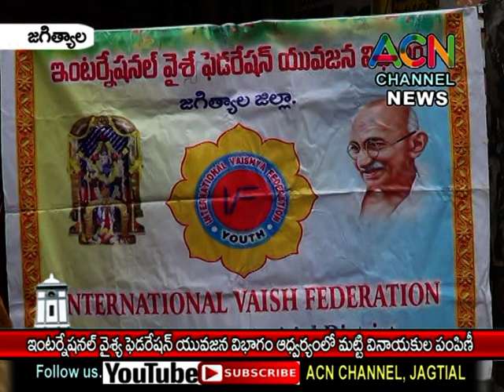జగిత్యాల : ఇంటర్నేషనల్ వైశ్య ఫెడరేషన్ యువజన విభాగం ఆధ్వర్యంలో మట్టి వినాయకుల పంపిణీ